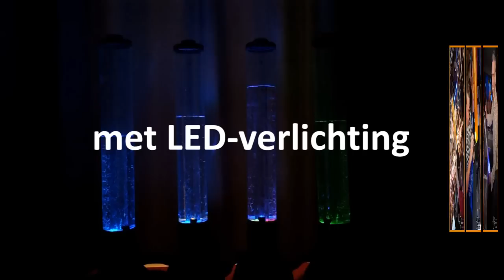Drinktoren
De drinktoren is een nieuwe en gezellige manier om van jouw lievelingsdrank te genieten. De drinktoren die wij aanbieden heeft een inhoud van 3 liter, hoeveel u wilt afnemen bepaald u zelf. De drinktoren is geschikt voor het consumeren van bier, wijn, softdrinks, sappen en mixdranken. Door de eenvoudige bediening van het tap kraantje kan men zelf de drank tappen, Dit maakt het feest voor iedereen!